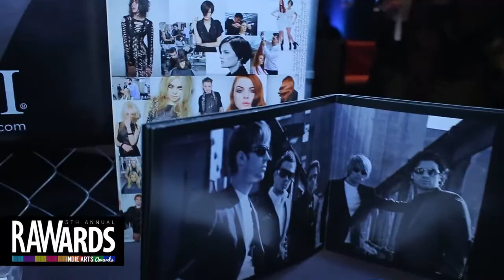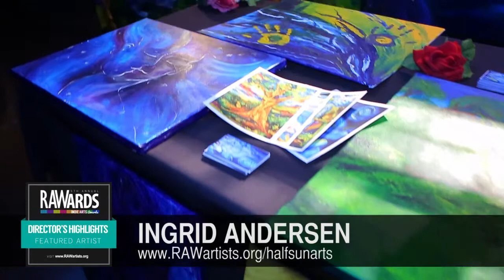INGRID ANDERSEN at RAW:Kansas City RAWards 11/21/2013